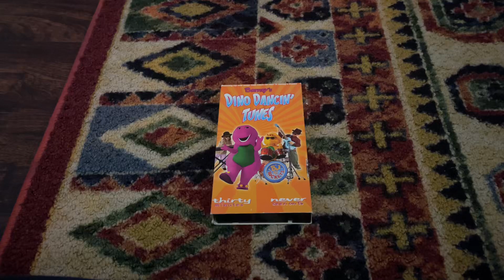Barney’s Dino Dancin’ Tunes 2001 VHS Side Label 969